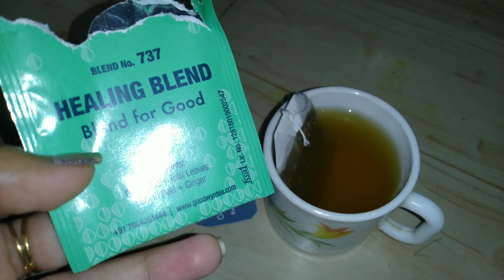কোয়েলের সাথে সন্ধ্যায় বেরিয়ে পরলাম 😊 Bangla Vlog # Daily Bengali Vlog বাঙালী Inside